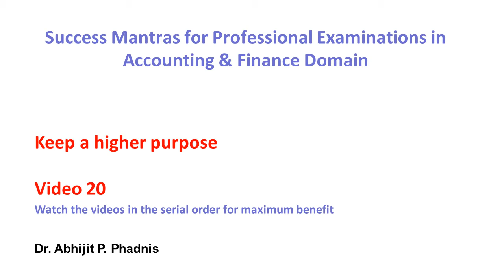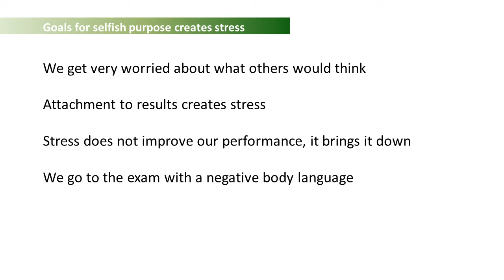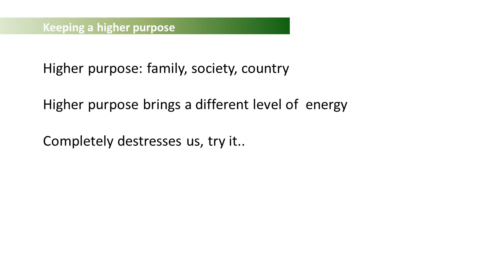Success Mantras for professional exams 20 Keep a higher purpose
When we keep a higher, nobler purpose for any endeavour, it brings a different type of energy in our effort.. we can get over any difficulty.. Keep a higher purpose for pursuit of your professional examination and see a different level of your performance..!!